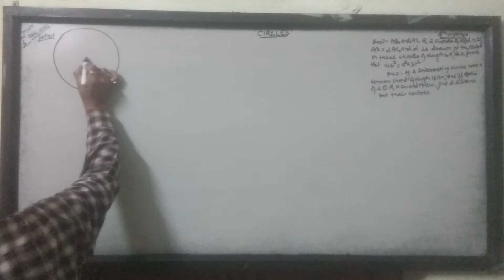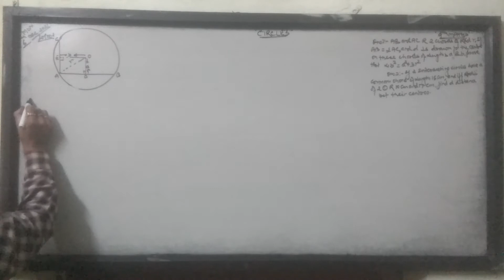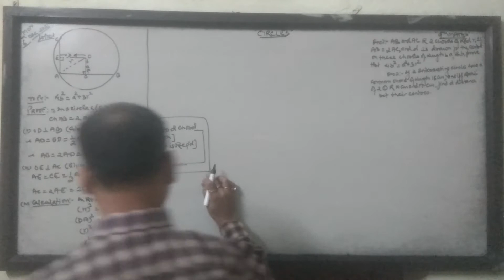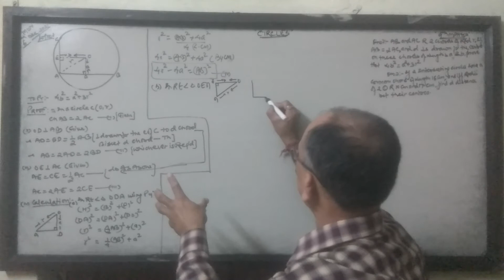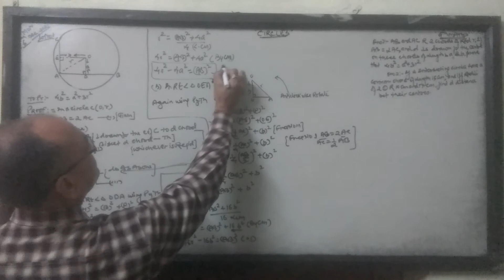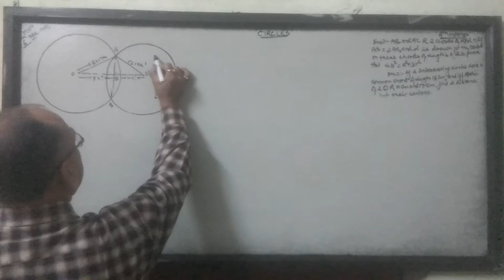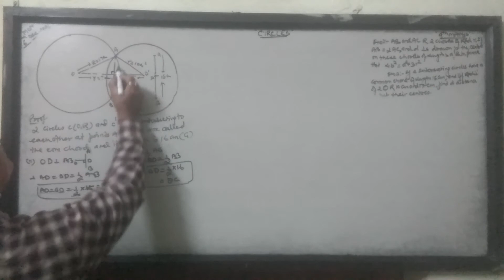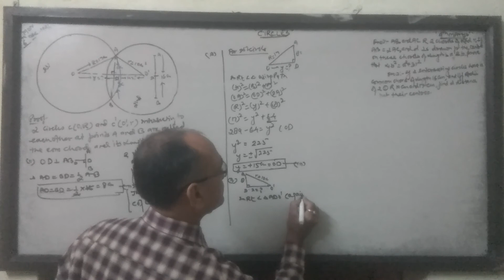⭕s,9th Maths.(to find Radius if d length of 2 chords r given)(part 11)